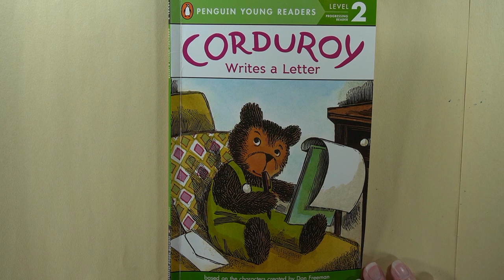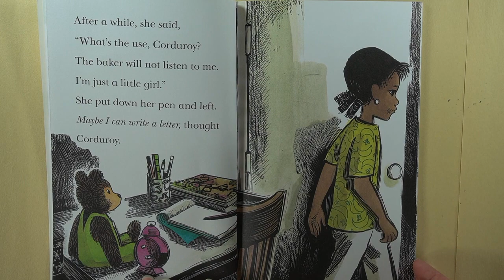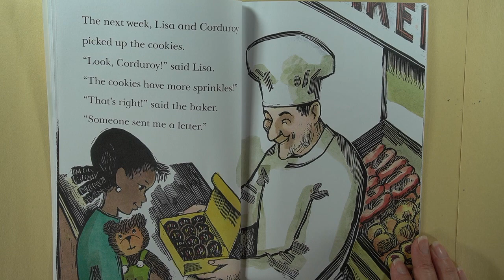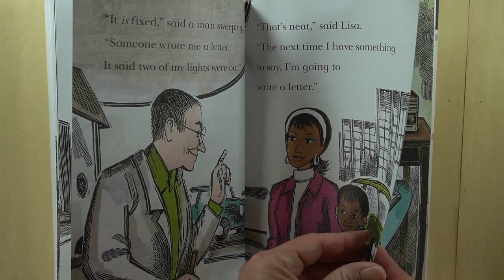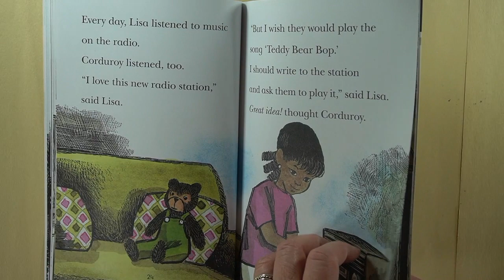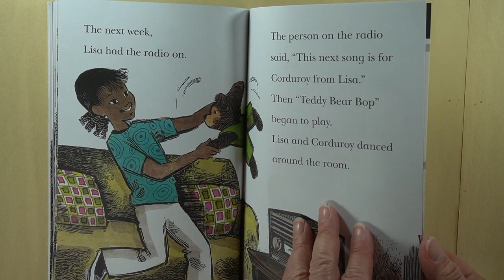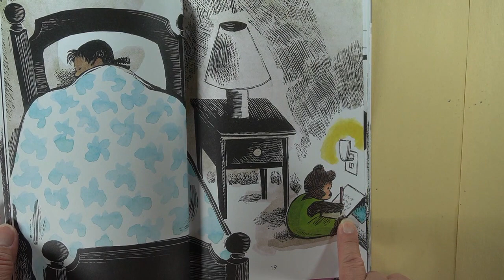Corduroy Writes a Letter Read by Mrs. W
Read along and see what happens when Corduroy writes a letter!